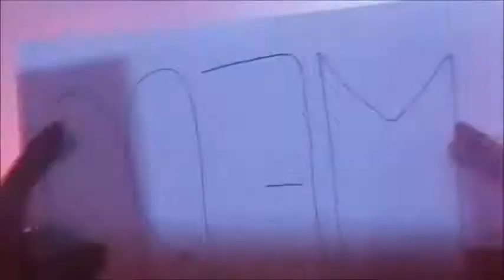Concert de Louane à Grenoble le 1er mars 2018 : No.